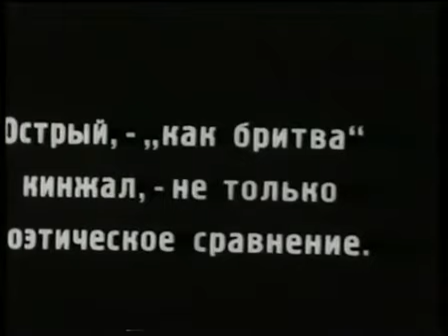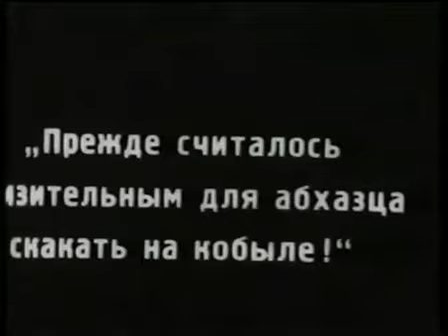Soviet Abkhazia 1927 Аҧсны 1927ш